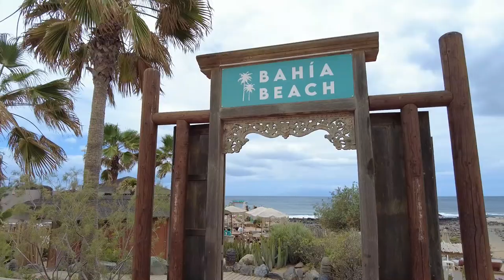Beach Club in Palm Mar Tenerife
Palm Mar, is an up-and-coming area in Tenerife where luxury living meets stunning ocean views! 🌊🏝️ Discover why a local flat here might cost you at least 1 million euros. Our day was filled with relaxation and gourmet delights at the top-class beach club, Bahia Beach.

🌴 Palm Mar Luxury: We take a look around Palm Mar, known for its upscale properties and breathtaking scenery. This area is quickly becoming a hotspot for luxury living.

🍔 Bahia Beach Club: Our visit to Bahia Beach was nothing short of spectacular. Located right on the ocean, this beach club offers a sandy beach with relaxing beds, funky music, and an unbeatable atmosphere.

🍽️ Delicious Dining: We sat down for a meal and were blown away by the quality of the food. The kids loved their meals, and I had one of the best burgers I've ever tasted. The combination of great food and beautiful views makes this a must-visit spot.

👇 Have you visited Palm Mar or Bahia Beach in Tenerife? Share your favourite spots and experiences in the comments!